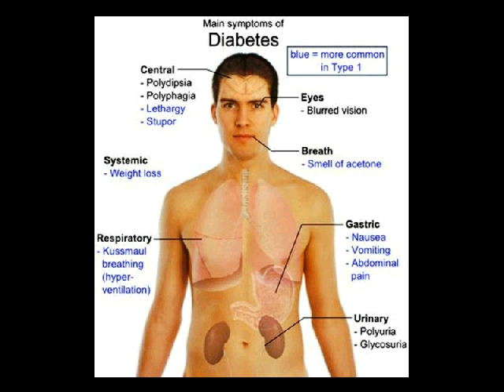propolis untuk diabetes